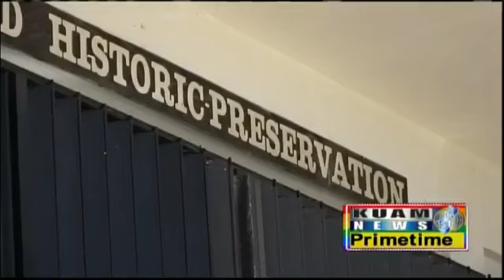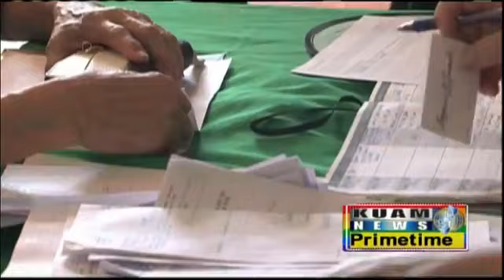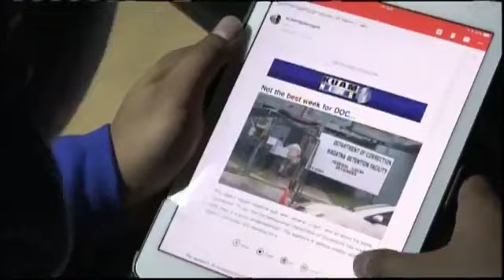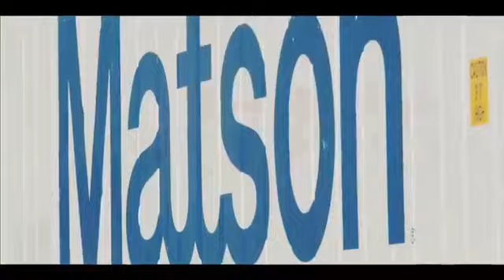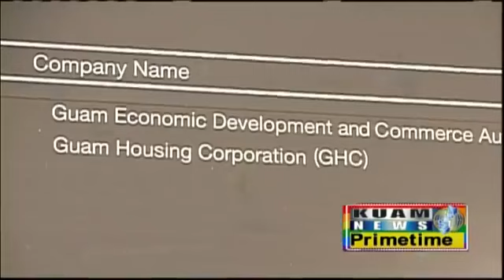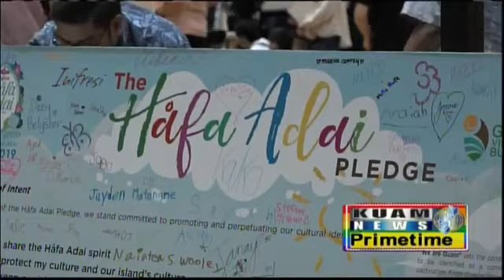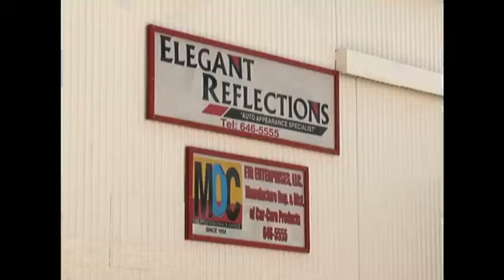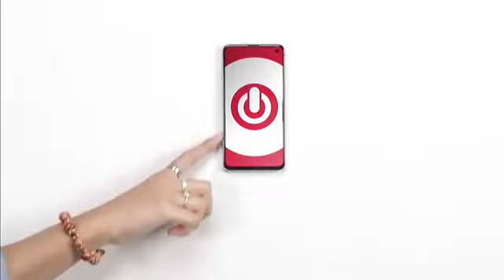KUAM News LIVE: June 19, 2019